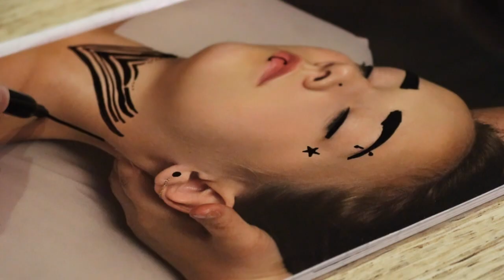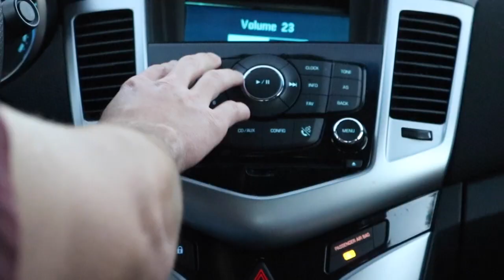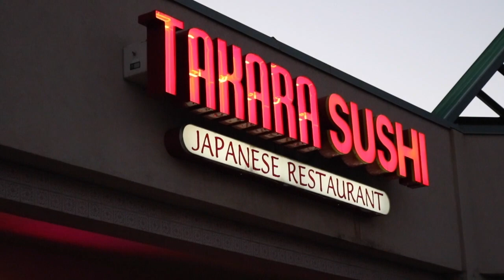MY TRUCK WAS SWEATY THIS THURSDAY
⟶ social media ⟵

Love all of you!!! Don't count every day | Make every day count